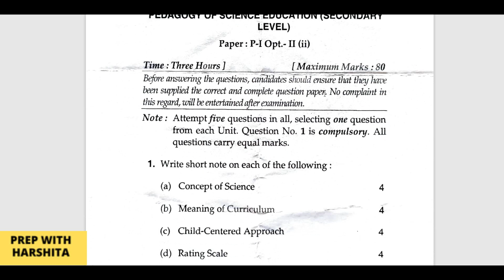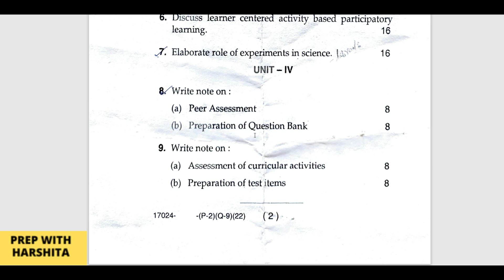Pedagogy of Science Education (Secondary Level)- Question Paper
Psychology